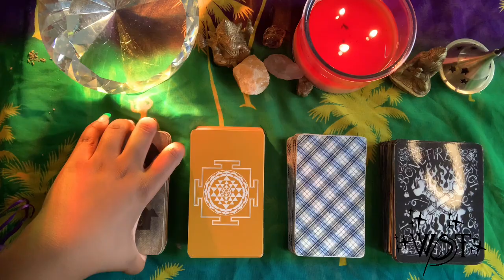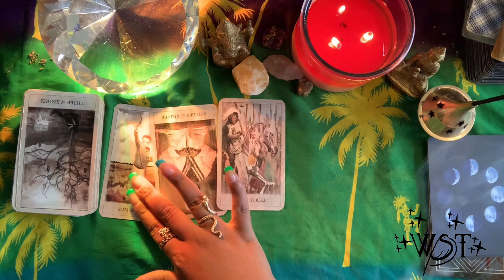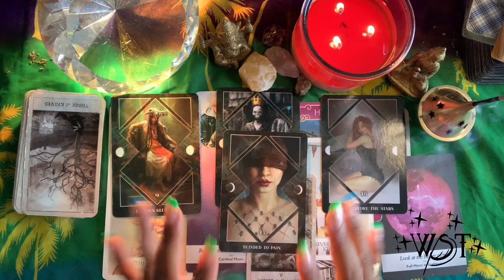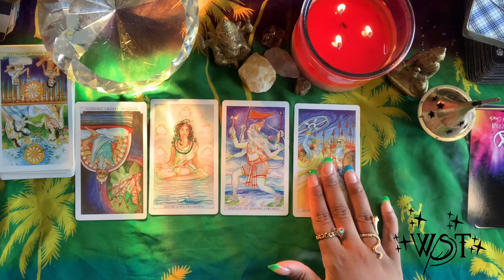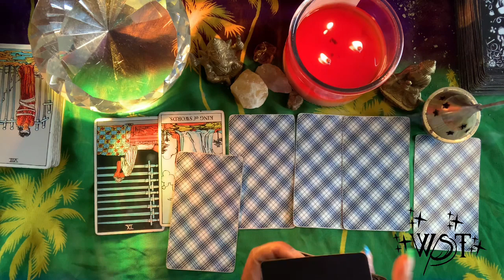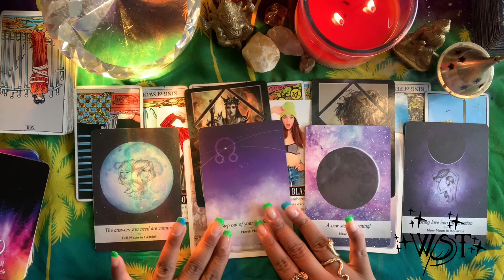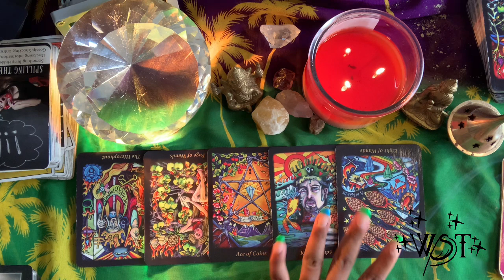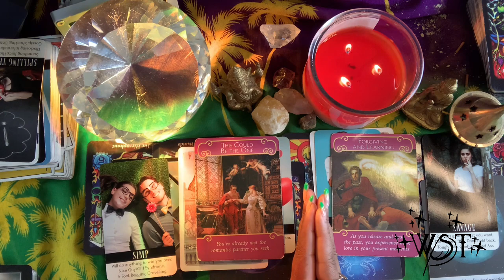What’s The Current Gossip About Them? Your Person? What’s The Tea? Is It True? 👀 PICK A CARD ✨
⏳Time Stamps

 Options:

(1)03:20
(2)16:10
(3)27:03
(4)37:07